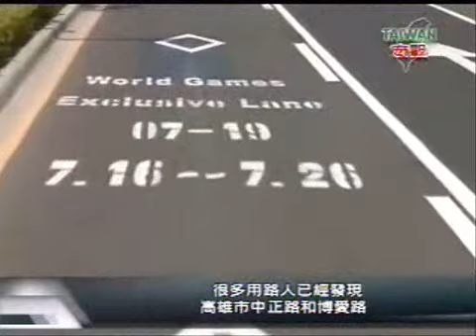0710宏觀粵語 世運交通疏運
宏觀粵語 世運交通疏運(宏觀粵語新聞)